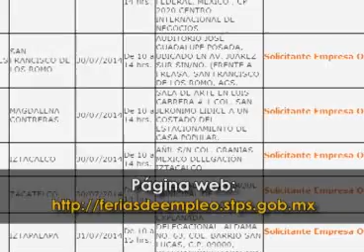Feria del empleo, 30 de julio en Zacatelco